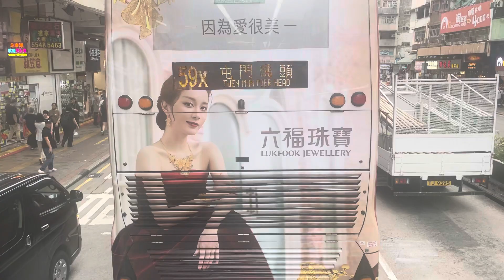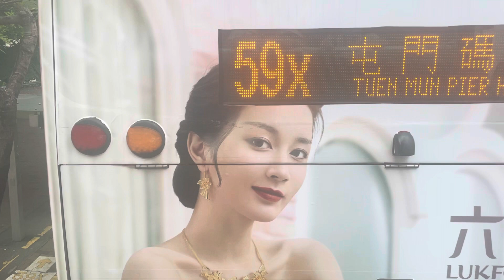58x 旺角東站去屯門良景邨 (由黃竹街到興華街) V6X149